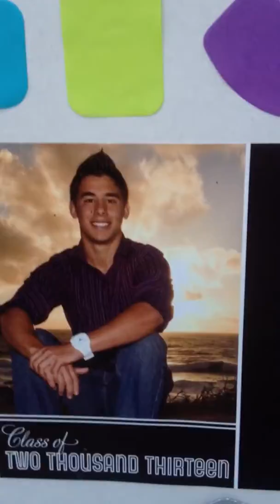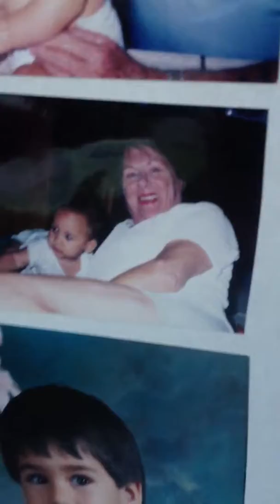Cool picture collage that Ang made for Eli's grad party!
Grad party